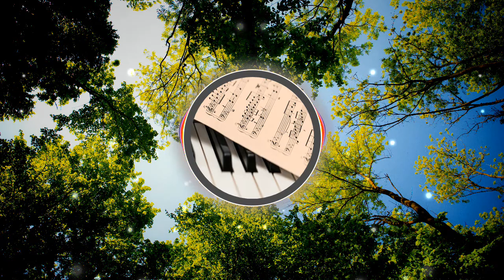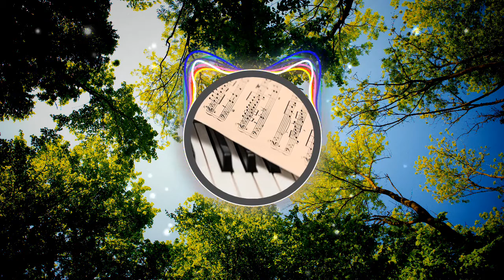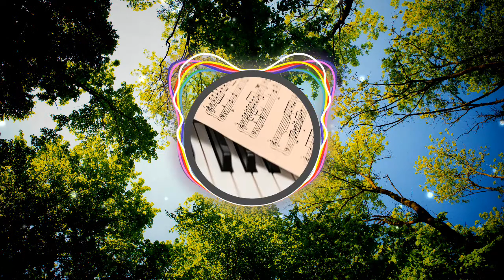🎵🎵 🎼🎼 Crunk Knight - KevinMacLeod 🎼🎼 🎵🎵 [🆓FREE🆓 👉👉 - No Copyright Music] ✅👍✅👍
Hay felicidad en el deber, aunque no lo parezca.

Créditos

Crunk Knight de KevinMacLeod está posteada bajo una licencia Creative Commons.

Créditos Visuales

Visuals made using and by creators